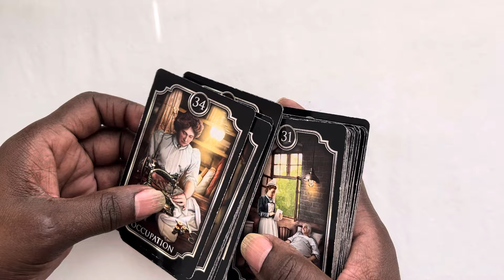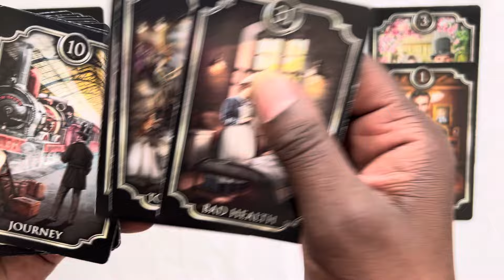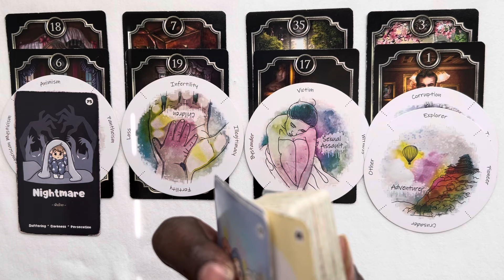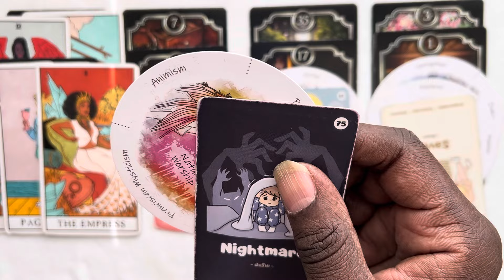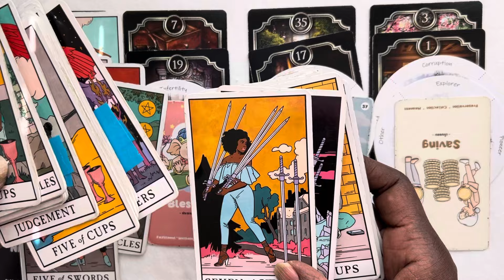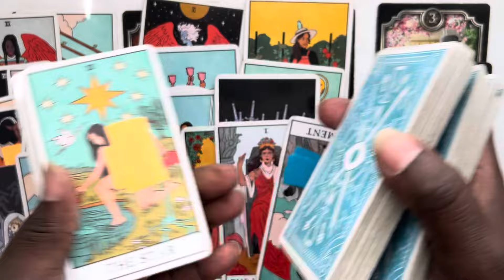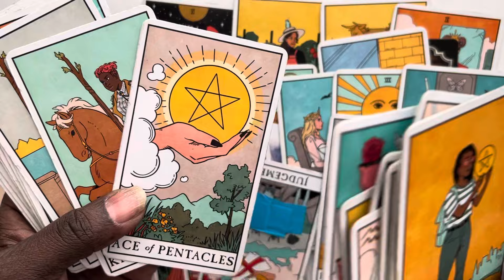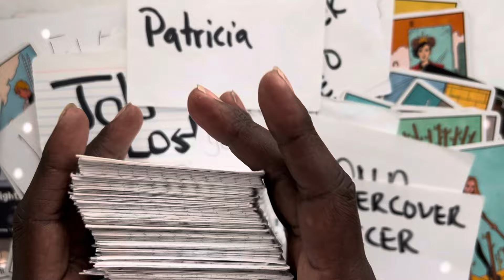THESE OPPRESSORS DID SO MUCH TO KEEP THE TRUTH HIDDEN